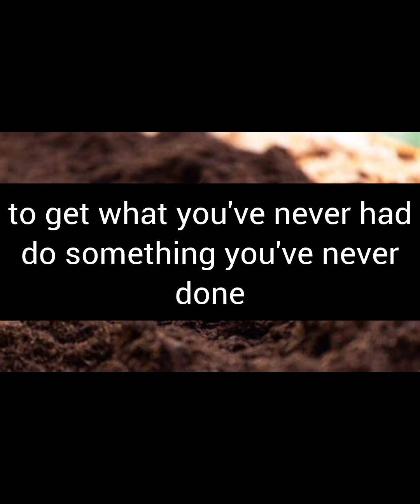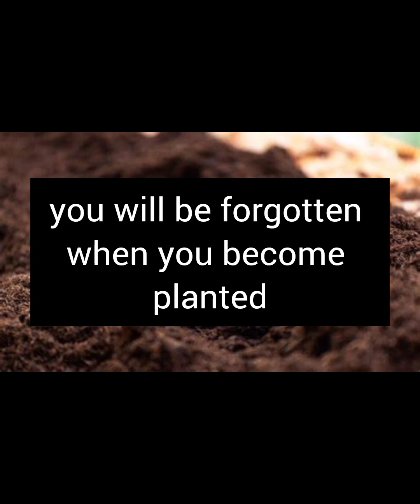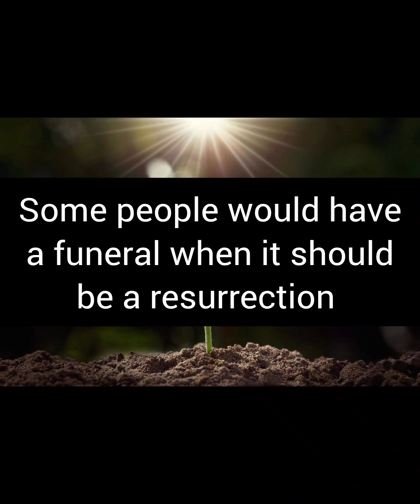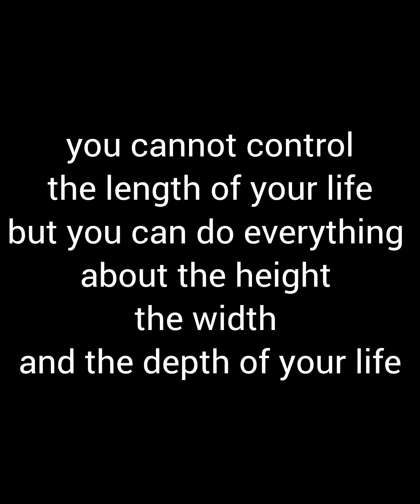The Story of a Seed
1.
2.
3.
4.
5.
6.
7.
8.
9.
10.
11.
12.
13.
14.
15.
16.
17.
18.
19.
20.
21.
22.
23.
24.
25.
26.
27.
28.
29.
30.
31.
32.
33.
34.
35.
36.
37.
38.
39.
40.
41.
42.
43.
44.
45.
46.
47.
48.
49.
50.
51.
52.
53.
54.
55.
56.
57.
58.
59.
60.
61.
62.
63.
64.
65.
66.
67.
68.
69.
70.
71.
72.
73.
74.
75.
76.
77.
78.
79.
80.
81.
82.
83.
84.
85.
86.
87.
88.
89.
90.
91.
92.
93.
94.
95.
96.
97.
98.
99.
100.

quoteofthenight

Also, buy my book here at Amazon right now!